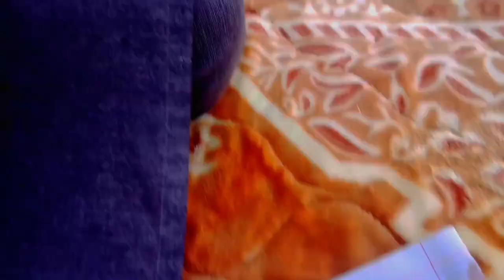My First Vlog